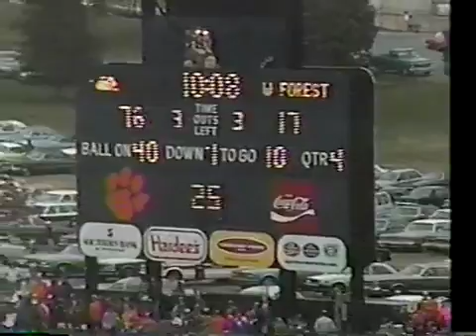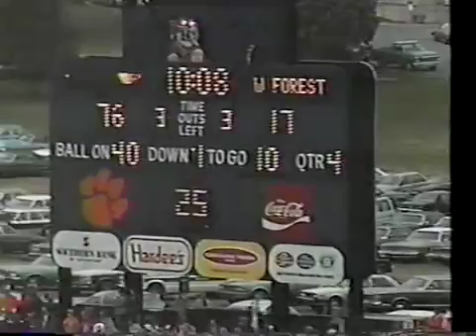1981 The Demon Deacon Does The Tiger's Pushups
1981 Clemson vs Wake Forest Football Game, October 31, 1981.

On October 31, 1981, an unsuspecting Wake Forest football team took the field against the eventual National Champion Clemson Tigers. What followed that day .